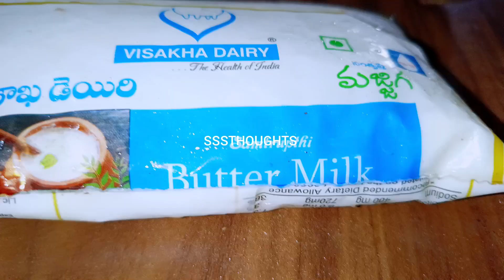Amla curry/ ladyfinger with amla curry/ laddy fingers juicy curry/ usiri/